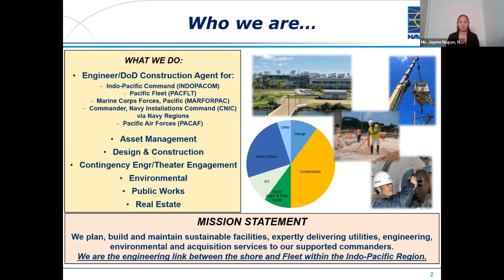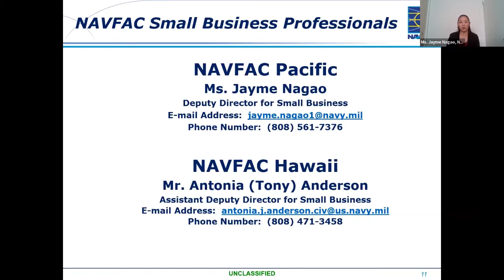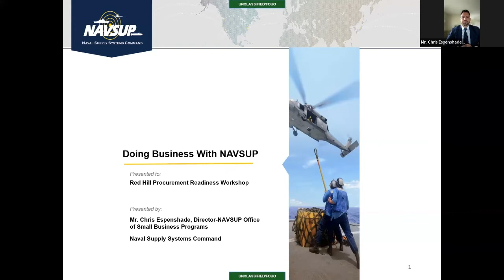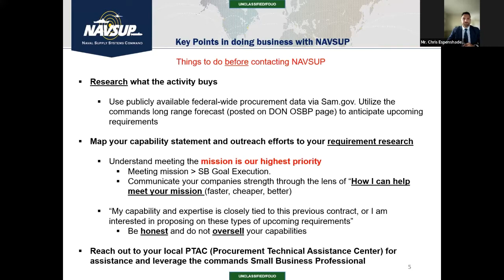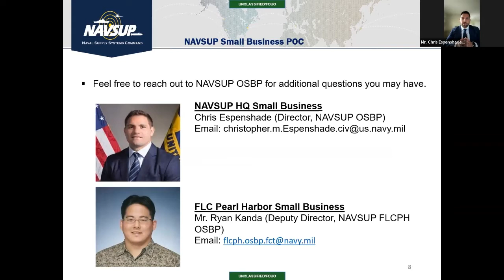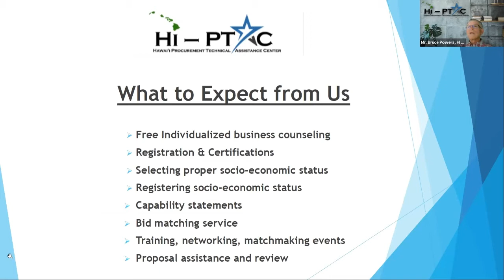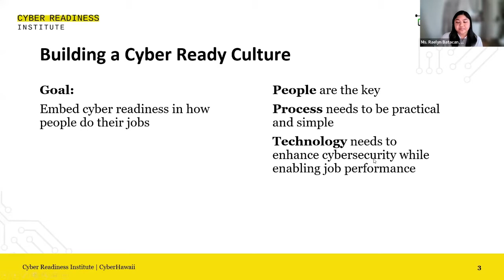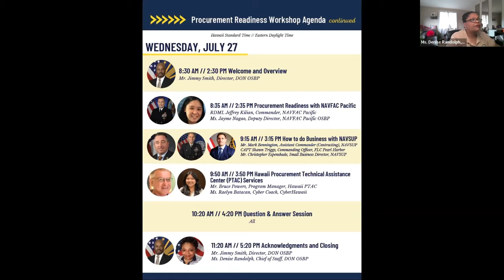Red Hill Procurement Readiness Workshop Day 2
Day two of the Procurement Readiness Workshop held on 7/27/2022